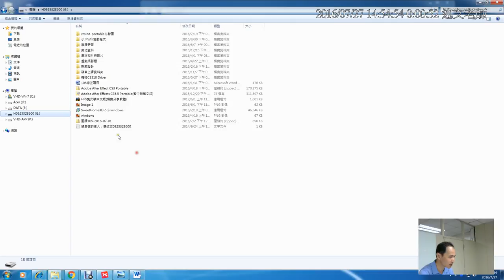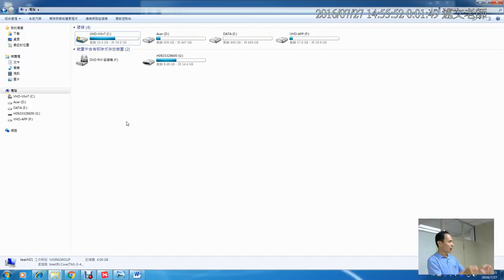05：Listary 中文版檔案搜尋的限制